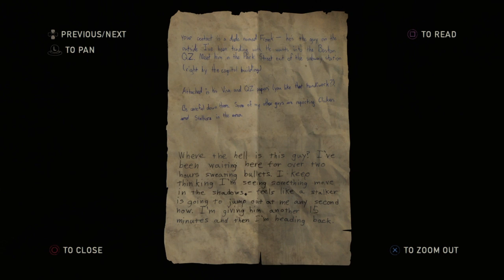Ash Parth Plays The Last of Us Ep. 8 - The Noon Spore Train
Hello everyone.  My name is Ash Parth.  This is the eighth episode of the Remaster version of The Last of Us.  It is a semi-blind playthrough which spoilers is to be kept in a minimal, please and thank you.  This is a fun addition that I want to add to the channel for variety.  In this episode, one of our companions sacrificed herself so Joel and Ellie make it out of the museum from more soldiers who are looking to kill us.  Through some gunfights and some stealth kills, we managed to get out of the Capital Building but now have to go through the subway infested with spores.  Only a couple other soldiers out of the way, we have to help Ellie across the water since she can't swim.  When out, we managed to get to a different town where Joel needs to meet up with someone.  Who, you ask?  We will find out in the next episode.

Also, as the announcement of Last of Us 2 is coming out and I would like to do a Blind Playthrough of that one, I will do this playthrough of the first in honor.